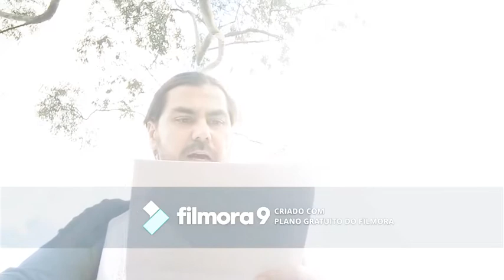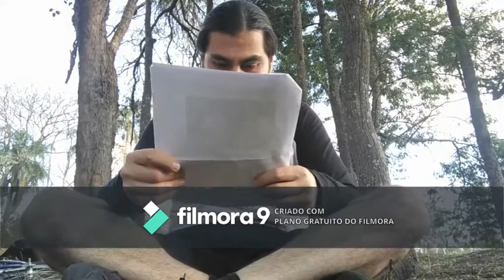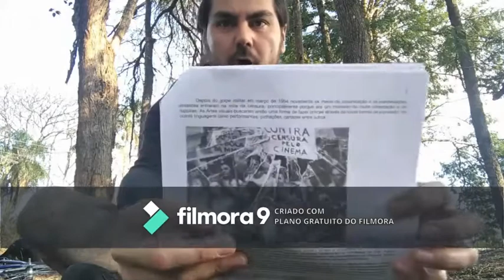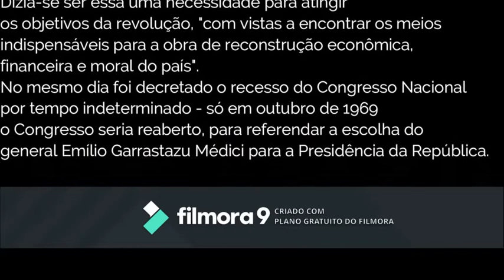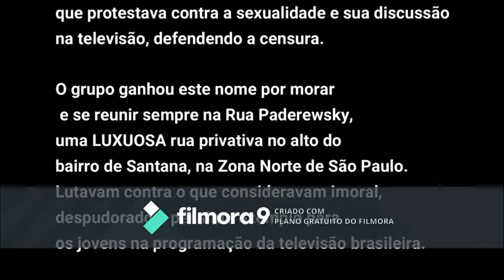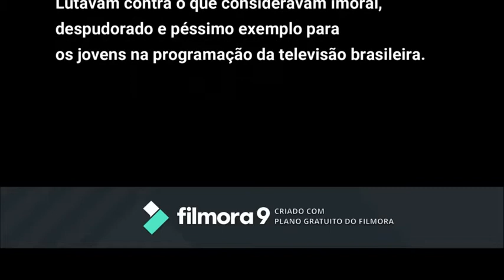CENSURA NA ARTE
Texto: CENSURA NA ARTE. Renata Queiroz de Moraes Americano.
PAT SEGUNDO TRIMESTRE DE 2019.
O VÍDEO QUE EU HAVIA ENVIADO FOI BLOQUEADO PELO YOUTUBE, ENTÃO ESTOU REENVIANDO, EMBORA ACHO QUE NÃO VAI SERVIR PRA NADA PORQUE OS PROFESSORES NÃO VÃO UTILIZAR NOVAMENTE O MESMO TEXTO. MAS DE QUALQUER MANEIRA, ESTÁ AÍ.